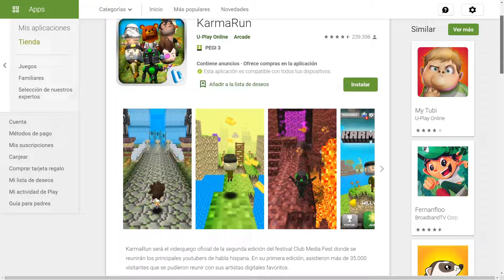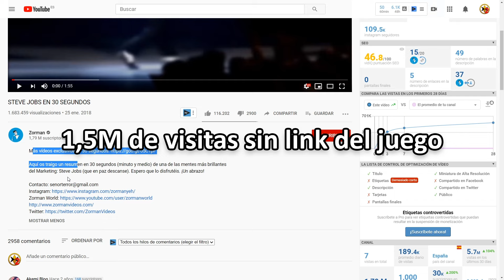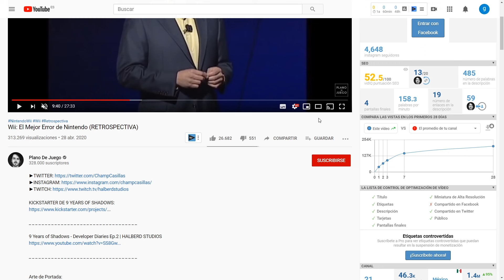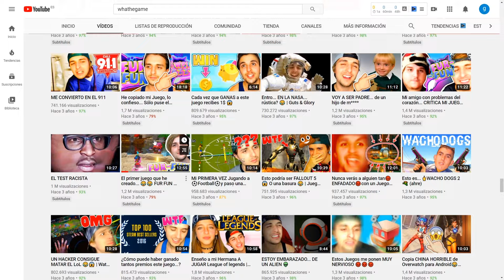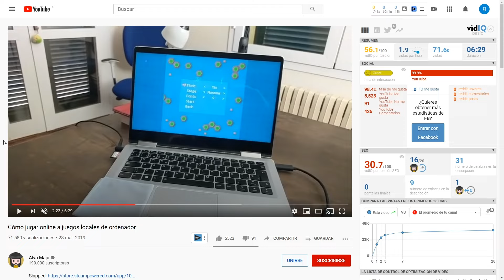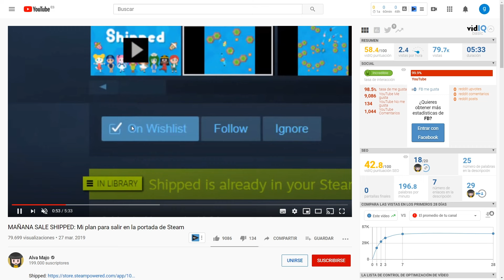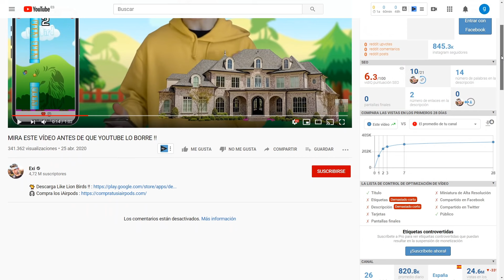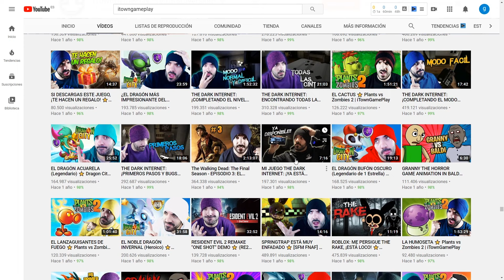¿Cuánto venden los Juegos de Youtubers?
0:58 - Wake Up (Zorman)
3:08 - 9 Years of Shadows (Plano de Juego)
6:47 - Fur Fun (Dalas Review)
8:29 - Shipped (Alva Majo)
11:36 - Lion Bird (Exi)
14:37 - Dark Internet (iTownGameplay)

¿Cualquier juego va a tener éxito por hacerlo un Youtuber? Evidentemente no. Depende de la temática del canal, cantidad de suscriptores, forma de darlo a conocer dentro del canal... y muchos más factores.

Me llamo Guinxu y desarrollo videojuegos indie en Unity para PC (Steam) y Android. En mi canal te ayudo a crear tus propios juegos y manipulo juegos conocidos para aprender cómo funcionan sus trucos y técnicas. Además comparto los avances de mis proyectos y cómo soluciono los bugs que surjan.